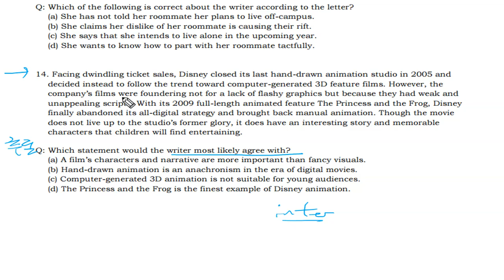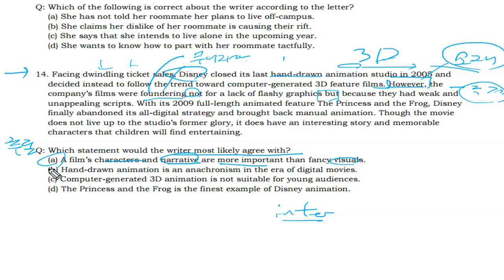텝스 독해 파트 3 Q 14 320A Day 05